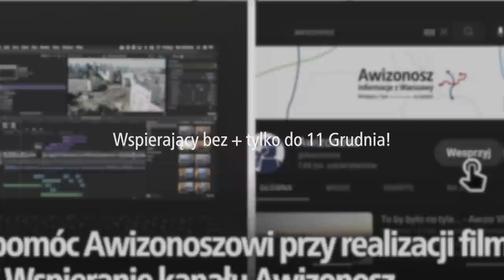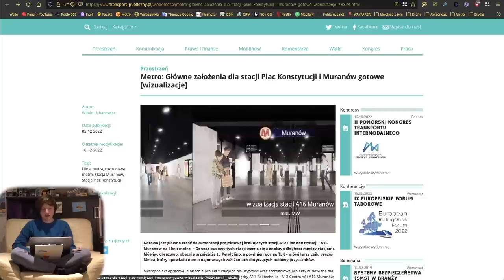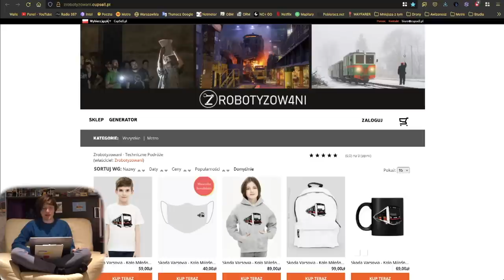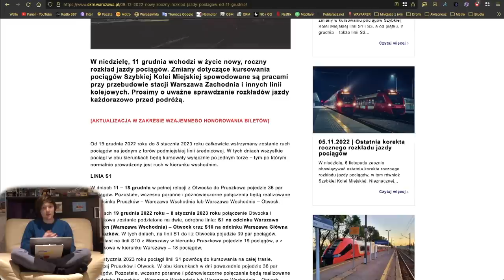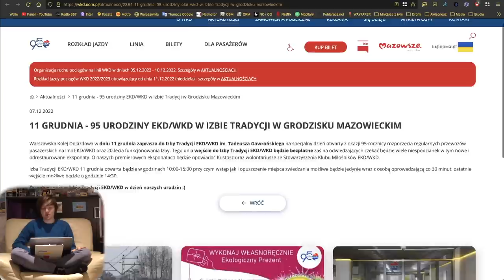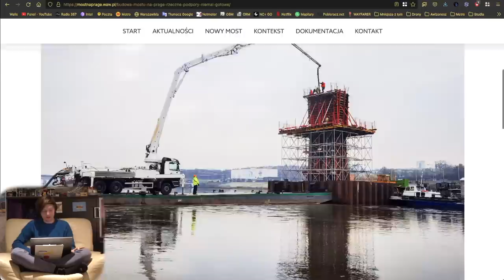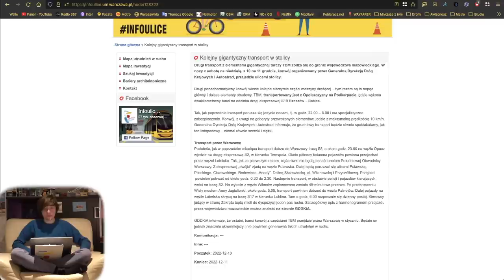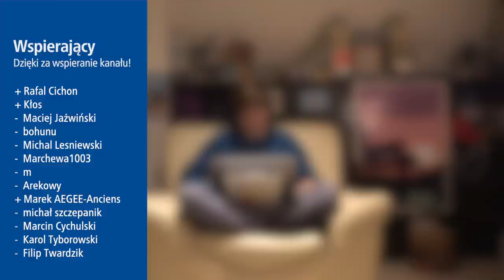#126 Metro Plac Konstytucji się pojawia, kiedy Warszawa jest z PKP i Świąteczne WTP jedzie - MZt...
Spis Treści
00:00 Wstęp
00:29 Intro
01:08 Awarie Wind
01:43 Metro
07:30 Koło Miłośników Metra
08:04 Tramwaje
09:02 Pociągi
15:07 MZA
15:45 WTP
17:14 ZDM
21:35 Sondaże MZt… i Wspierający
22:57 Zakończenie
24:34 Outro